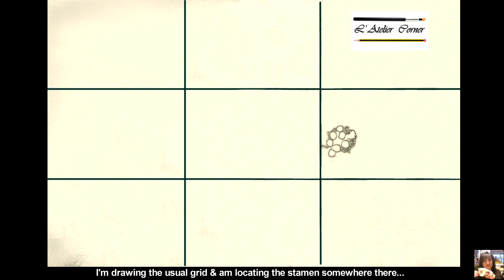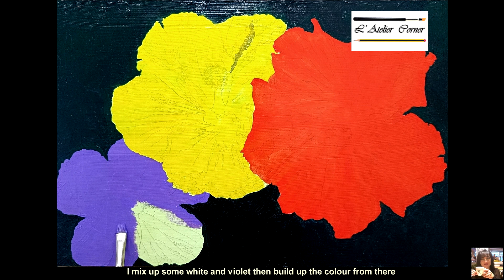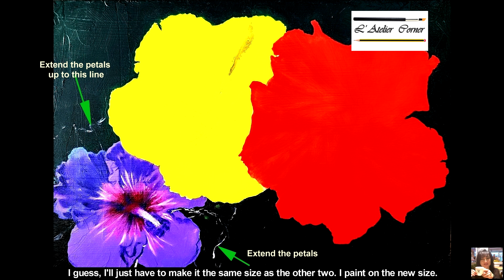An Oil Painting Study of 3 Hibiscuses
This video is about a study in oil paints of 3 flowers (Hibiscuses). It deals with shades and shadows and instead of starting a painting with dark shades for the flowers, I start with the middle shade then work on the dark and lightest portion. Of course the background is another issue. Doubts, errors and uncertainties were encountered, but oil paints are very forgiving. Just paint on top  of the error and everything will be fine. Btw, I'm not a loose painter.

This is my channel where I share my videos for the purpose of inspiring those who would like to draw or paint and give hand drawing & painting a try.
Let's enjoy this adventure together.

Thanks.

Materials Used:
All materials used in this video were personally purchased in fine arts stores and crafts stores nearby & within the city I live.